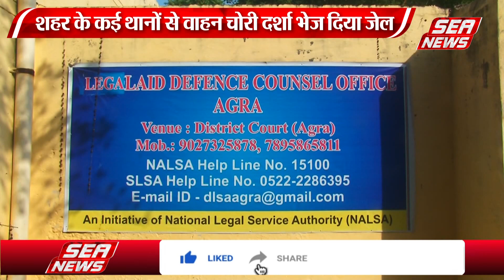युवक को बना दिया अपराधी | Young man made a criminal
वृन्दावन परिक्रमा लगाने आये हरियाणा के युवक को पुलिस ने शातिर अपराधी बना जेल की चारदीवारी के अंदर भेज दिया, बंदी का आरोप है कि शहर के सभी थाना क्षेत्र से वाहन चोरी, डकैती और मादक पदार्थ में पकड़े जाने के 22 मुकदमे दर्ज कर दिये गये, जेल में रह रहा युवक अपनी बेगनाही का सबूत देते देते थक गया है लेकिन उसको न्याय नहीं मिल पा रहा है,